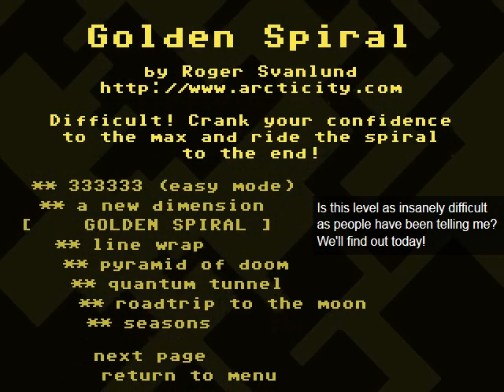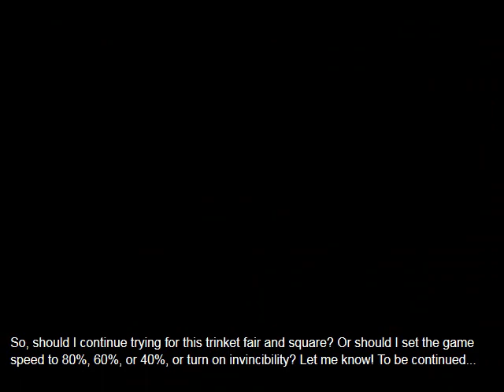Reupload: Some Guy Plays VVVVVV [30 Alpha] Golden Spiral by Roger Svanlund, Part 1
Here it is, the reupload of my most annotated video by far, with a whopping 831 annotations! (Assuming I counted correctly. And let's pray there are no typos among them.)

So, let's learn all of the Pokémon from Kanto to Kalos while I weep like a widow here!

You're its:
VVVVVV "The Letter V Six Times" v2.2 Player Level Golden Spiral Roger Svanlund Lunatic Difficulty No Trinkets Collected Yet But Both Were Spotted Veni Vidi Vici DX Encountered Viridian Suffers One Death for Every Pokémon Through the First Six Generations Annotation Overload! Fortunately It Doesn't Appear That All These Annotations Broke Anything Reupload to Preserve Annotations SomeGuy712x Some Guy SRA